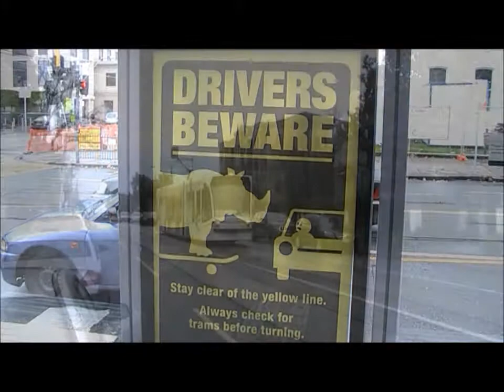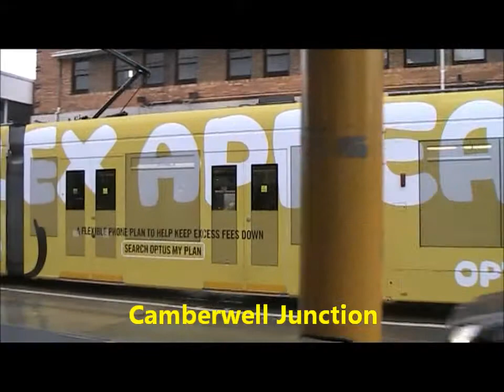Melbourne Trams at Malvern & Camberwell July 2013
Tram videos taken on a rainy Melbourne day in the Malvern and Camberwell areas.